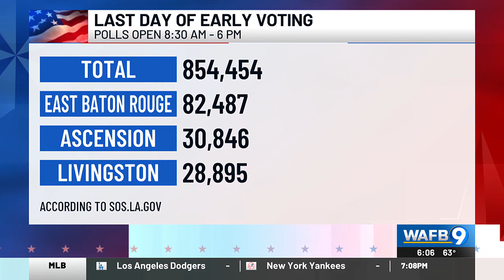Over 850K early votes cast in Louisiana as deadline nears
The last day to early vote is Tuesday, Oct. 29.